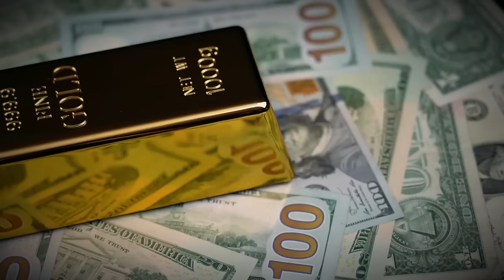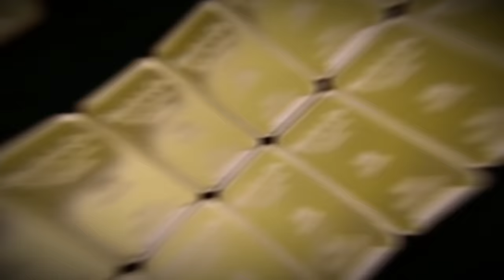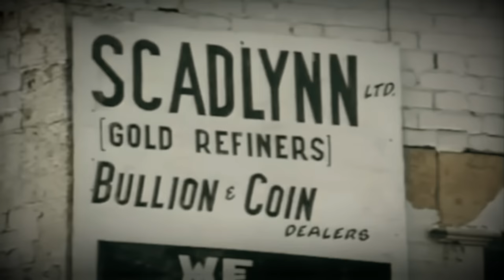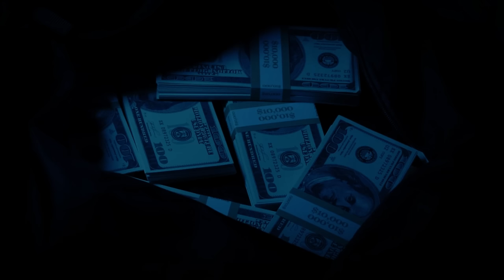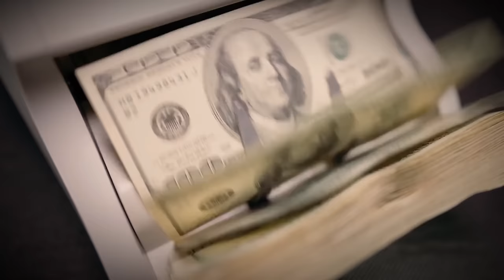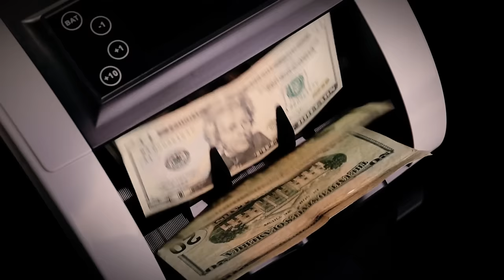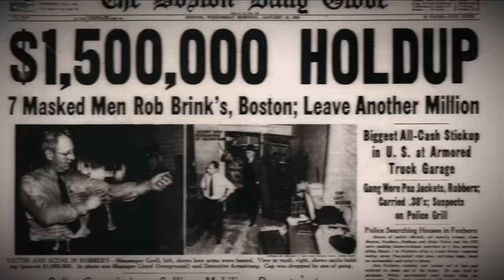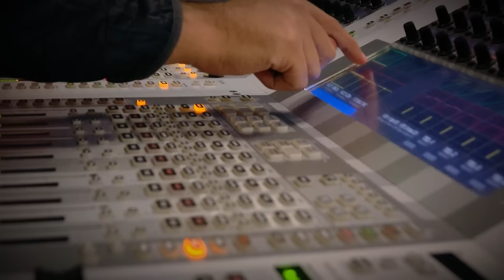The Untold Story Of The World's Biggest Gold Heist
In today's video, we'll explore the gripping true crime story of the Brink's-Mat heist the greatest gold bars heist in recent history, we'll uncover the secrets behind one of the UK's most infamous gold heists and how a seemingly ordinary security guard played a pivotal role in masterminding the theft of Britain's largest gold reserve, valued at a staggering £26 million, from the Brink's-Mat depot near Heathrow Airport in 1983. This in-depth analysis delves into the robbery's intricate planning, the unexpected discovery of gold bullion, and the subsequent impact on British crime history. We'll learn about the key figures involved, including Anthony Black, Brian Robinson, and "Mad" Mickey McAvoy, and how their actions led to significant advancements in international money laundering and influenced the London Docklands property boom. Also the insights into the police investigation, the challenges in recovering the stolen gold, and the far-reaching effects of this landmark heist.
Perfect for true crime enthusiasts, This is a detailed exploration of the Brink's-Mat robbery, blending suspense, drama, and real-life criminal intrigue. Don't miss out on this extraordinary story of betrayal, greed, and cunning in the world of high-stakes crime.

- Decoding the Biggest Gold Robbery in British History
- How a Heathrow Security Guard Orchestrated Britain's Most Audacious Gold Robbery
- The Brink's-Mat Saga: Inside the Daring £26 Million Gold Heist of the Century
- Behind the Vault: Unveiling the Truth of the 1983 Brink's-Mat Gold Heist at Heathrow Airport
- The Untold Story of the Brink's-Mat Heist: How a Security Guard Stole Millions in Gold
- The Brink's-Mat Gold Heist that Rocked Britain
- The Astonishing Story of the Greatest Gold Heist Masterminded by a Security Guard
- Gold, Greed, and Betrayal: The Inside Story of the Brink's-Mat Heist at Heathrow Airport